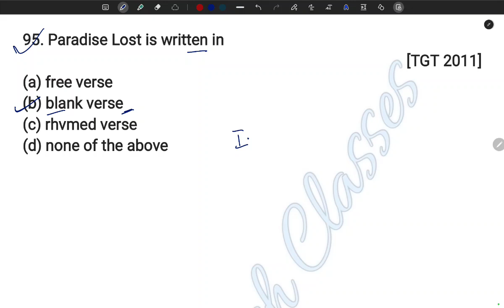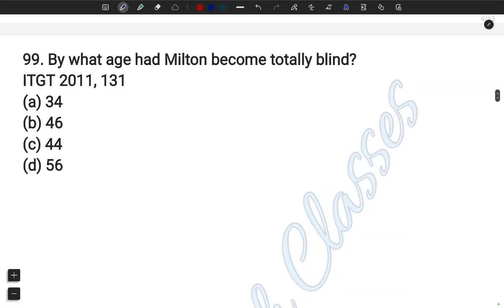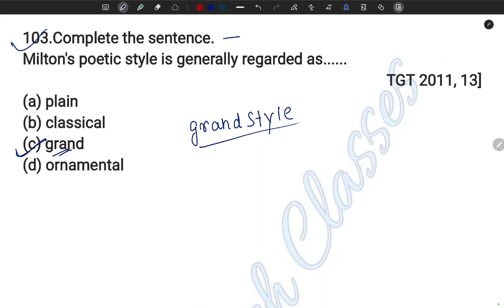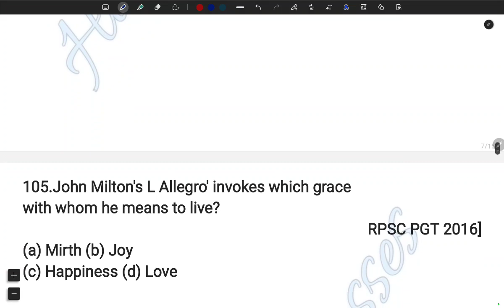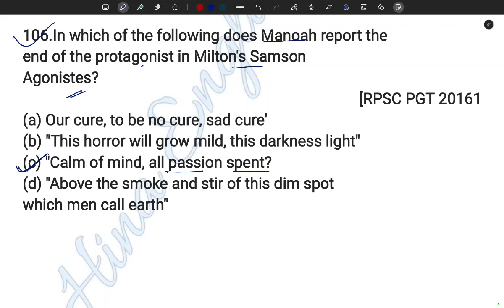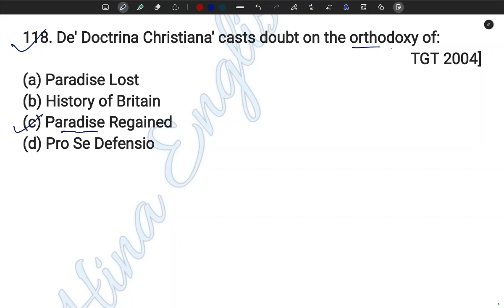English Literature । John Milton । Top Questions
500+ Most Important John Milton | पिछले परीक्षाओं में पूछे गए प्रश्न।
English Literature । John Milton । Top Questions तैयारी Boost करें जल्द होगी परीक्षा।
PGT examination
tgt english

pgt english
sonnet
up tgt english previous year paperlearn englishtgt pgt english literaturetgt pgt english preparationEnglish model tgtup tgt english preparation 2022nvs tgt english preparationTgt english preparationup tgt pgt english preparationtgt pgt english classesup tgt english online classesup tgt pgt english classesup pgt english previous year question paperup pgt english syllabus 2022